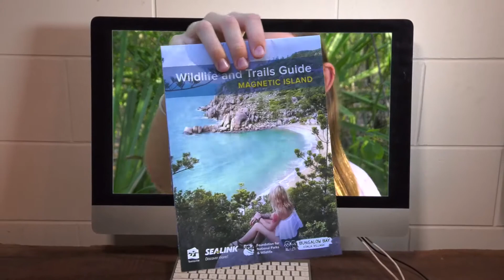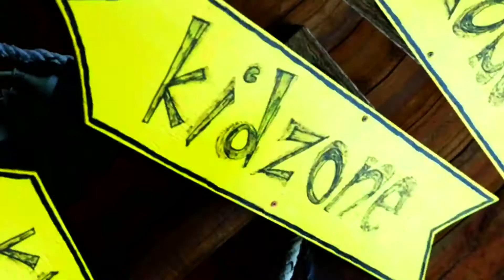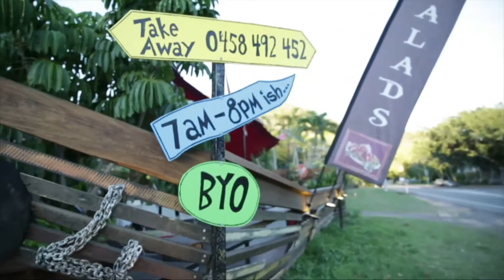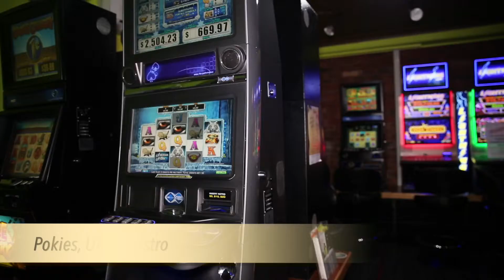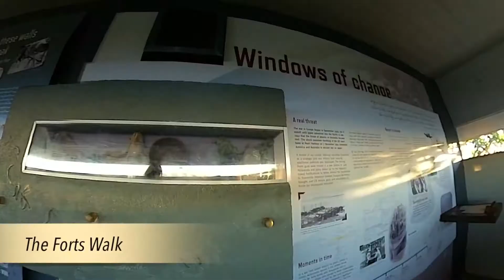Sealink Infomercial - July, Aug, Sept 2019 Pt1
For more information how to have your business run on the Sealink infomercial showing to approx 60K viewers per quarter on the ferry to Magnetic Island from Townsville, contact